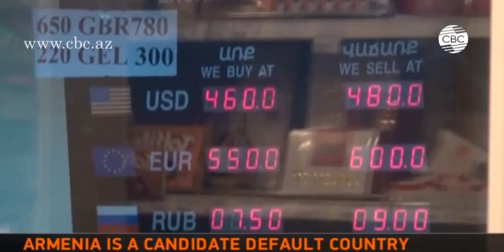Armenia almost announced itself bankrupt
Armenia almost announced itself bankrupt after Nerses Yeritsyan, the Deputy Chairman of the Armenian Central Bank, reported to the parliament the absence of the nation’s gold reserves.

He did not clarify where and how the reserves had disappeared, but made the revelation that the country is insolvent.

The first discussions over the fact that Armenia has lost its gold reserves began in 2004, when it became known that the Central Bank sold off the country’s 1.4 tons of gold. The price at which Armenia sold its gold was a paltry $200 per ounce, despite the true cost being much more.